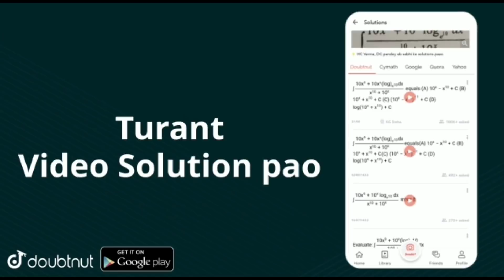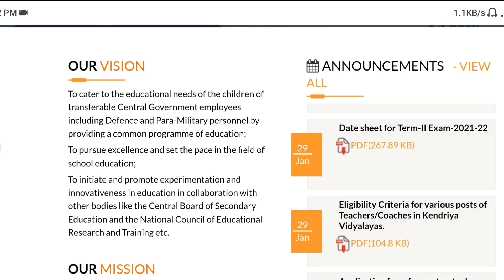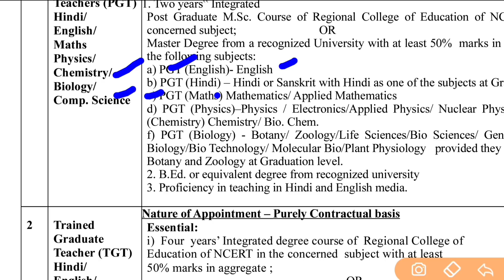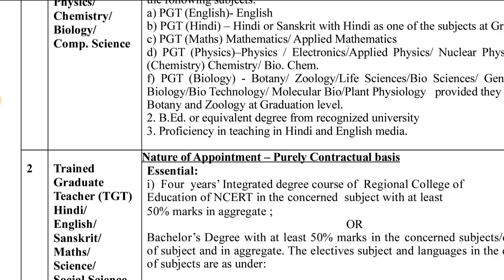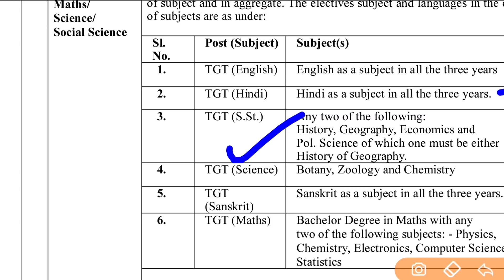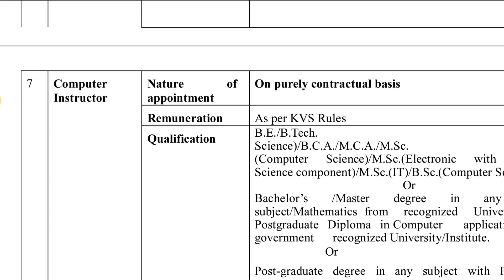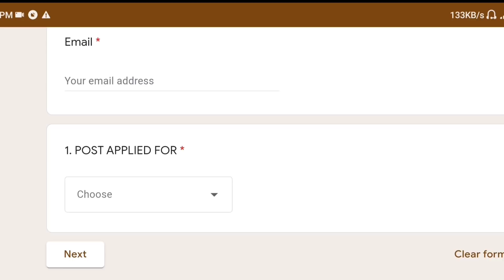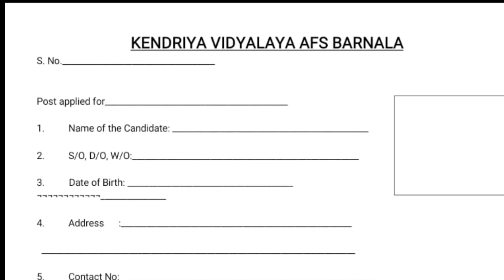KVS Online Form 2022 Kaise Bhare | KVS TGT PGT PRT Notification Out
Description About this Video :

Today In this Video I have discussed about KVS TGT PGT PRT Notification Out.